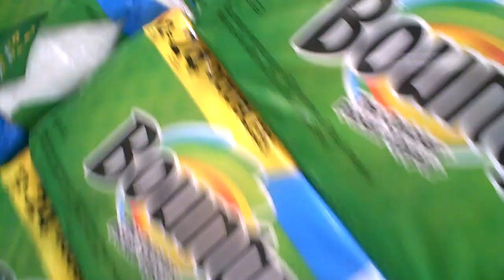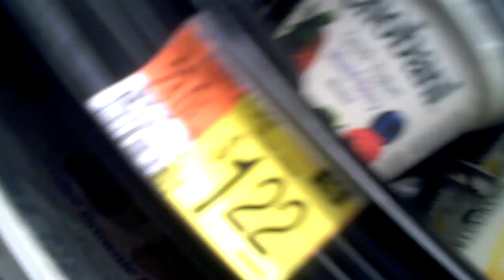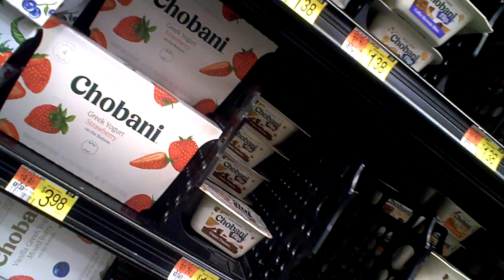i videoed my experience when walking thru wall world...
nobody says anything about my camera...